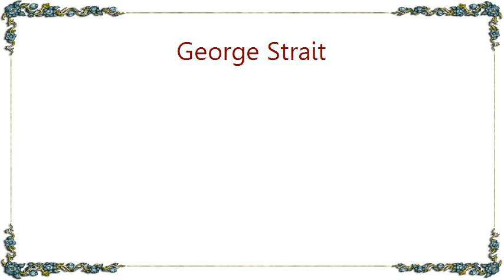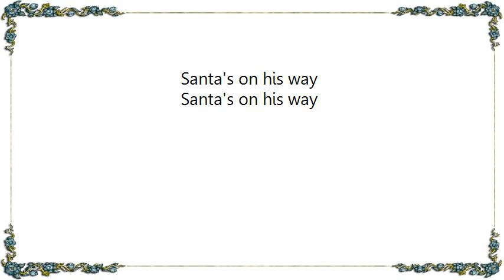George Strait - Santa's on His Way Lyrics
[Lyrics George Strait - Santa's on His Way]
Christmas is always my favorite time of year
Sleighbell's ringin' jingle lingin'
Christmas time is near
Can't wait to build a snowman
And play outside all day
Nothing could be better
I gotta write a letter
Santa's on his way

[Chorus]
Christmas time is always
A special time of year
A time for joy and happiness
And lots of Christmas cheer

Can't wait to decorate the tree
That we brought home today
Nothin' could be better

[Chorus]

So have a very Merry Christmas
And a jolly happy day